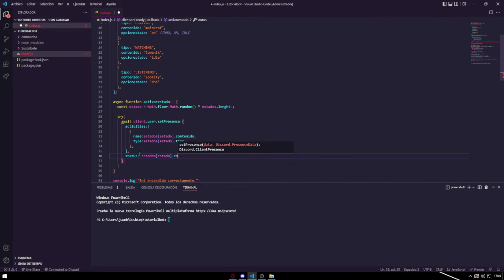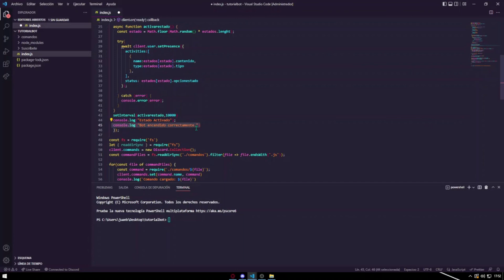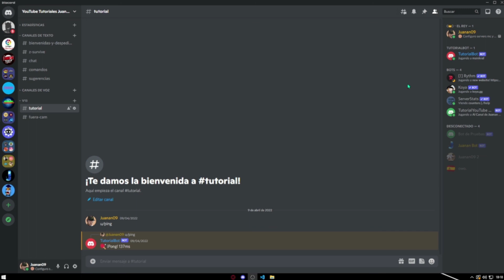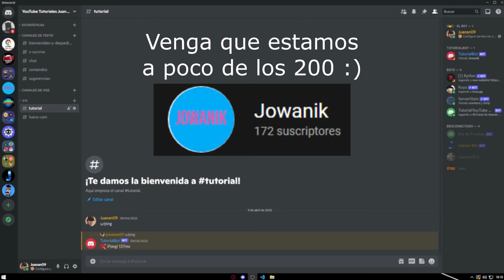PONER ESTADO o PRESENCIA A TU BOT EN DISCORD JS v13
En el día de hoy os he enseñado a hacer el estado o presencia para tu bot de discord, concretamente un estado el cual vaya rotando de texto y de opción (Ej: de "Viendo Jowanik" a "Jugando mainkraf".

Video Creado por Jowanik.
Cualquier copia de estos videos será denunciada.